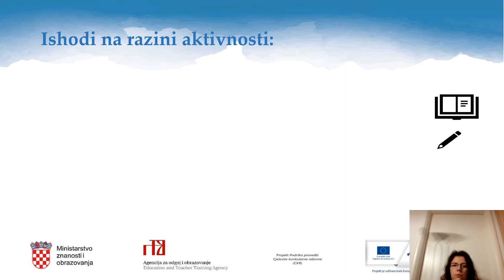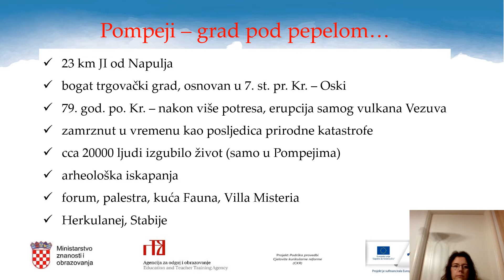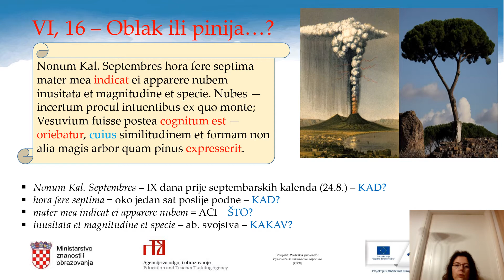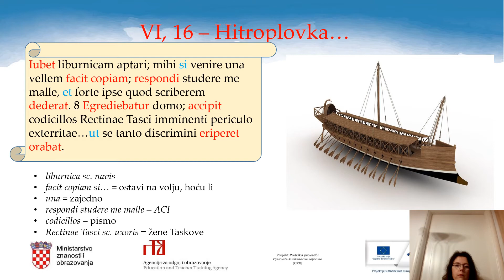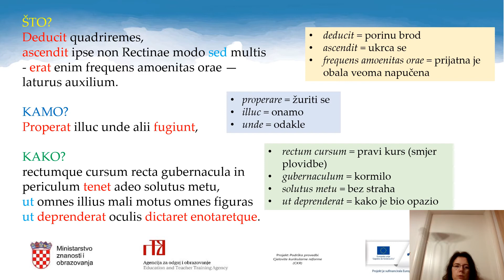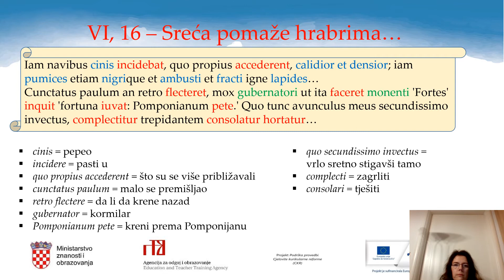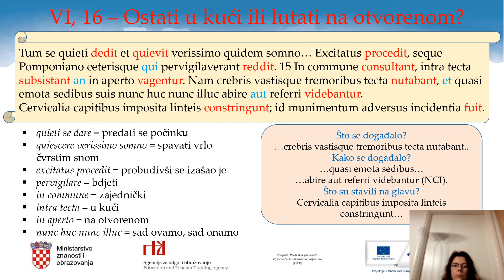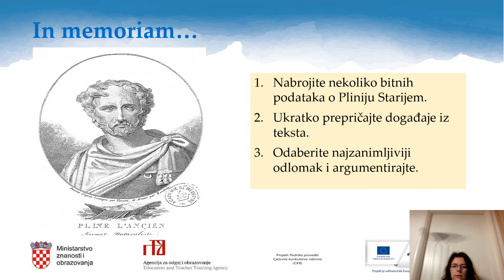Latinski jezik, 4. r. SŠ (klasična gimnazija, početnici) - Plinije Mlađi, Pisma (1)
Autor: Iva Novak